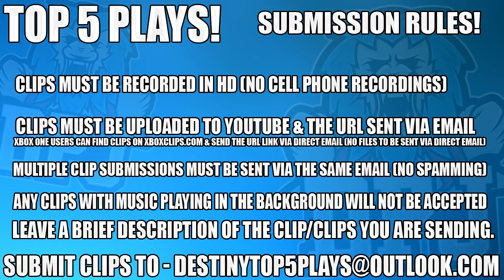CRAZIEST WTF EXOTIC LOOT DROPS EVER Top 5 Lucky Loot Drops Of The Week ⁄ Ep #74 HD 720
What's going on guys my name is Joe Marvelous. I upload anything related to Destiny  tips and tricks, news, gameplay/commentary & more!

to be kept up to date with the latest Destiny news rumors and information along with D2 tips and tricks, news, and more!